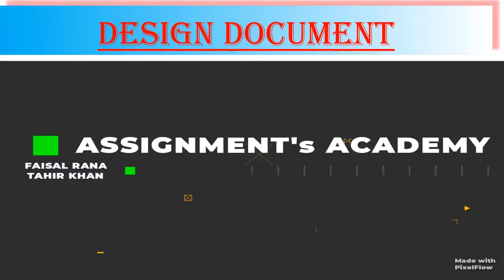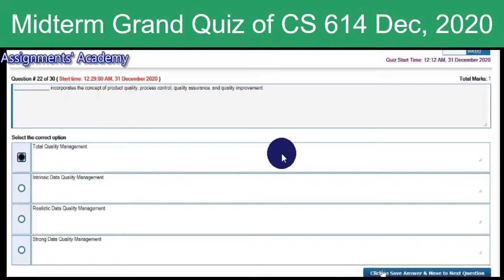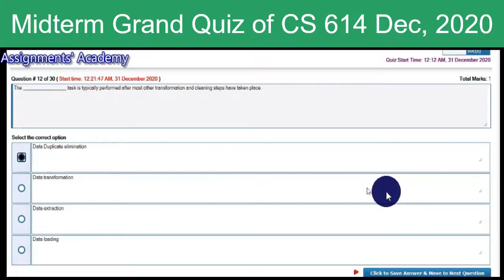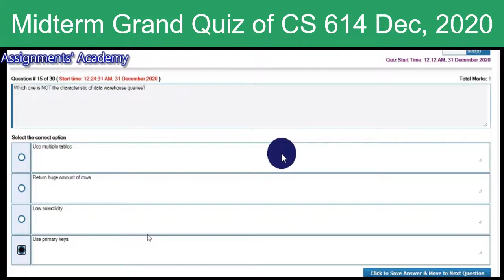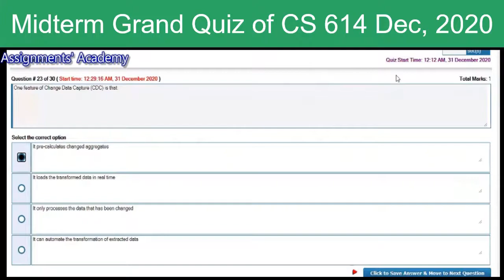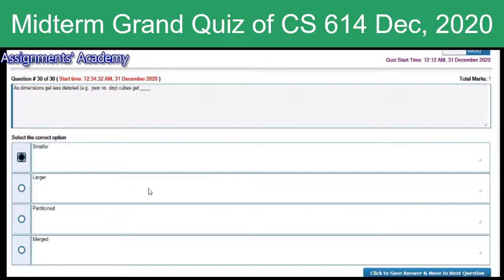CS614 Grand Quiz Fall 2020 Paper No 3 | Midterm Grand Quiz of CS 614 | Solved MCQs of CS 614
Join us on Facebook also

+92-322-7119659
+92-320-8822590